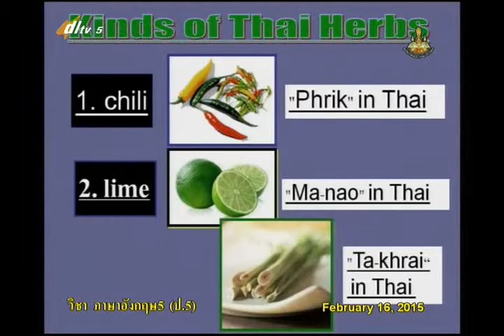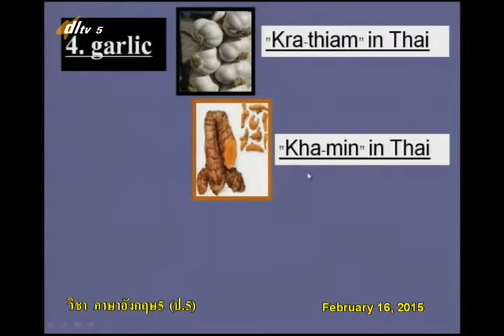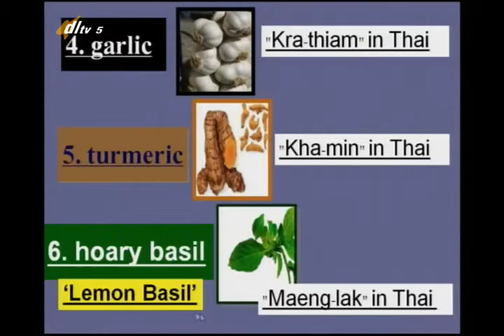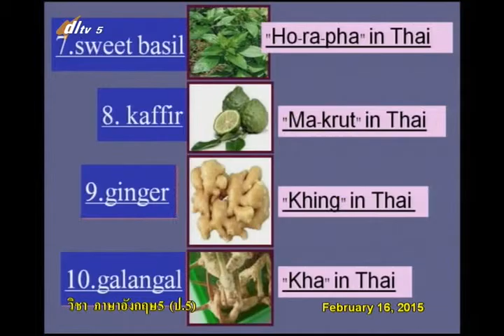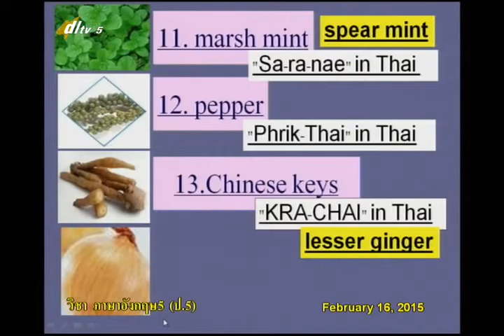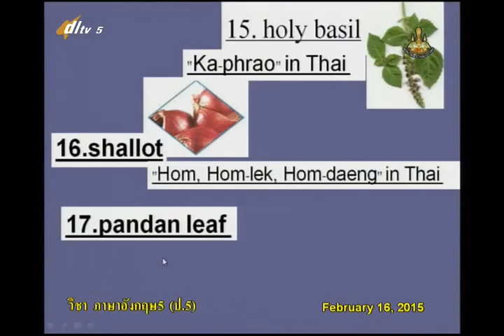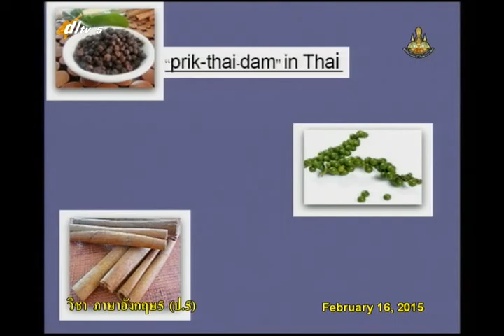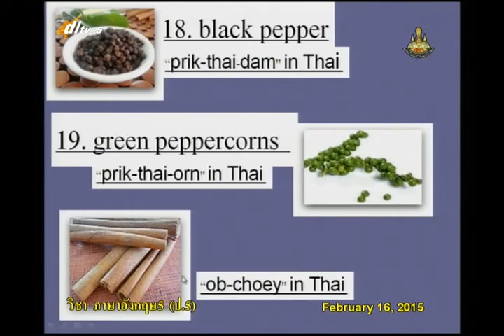040A+5160258+อ+engp5+dl57t2+Thai Shopping